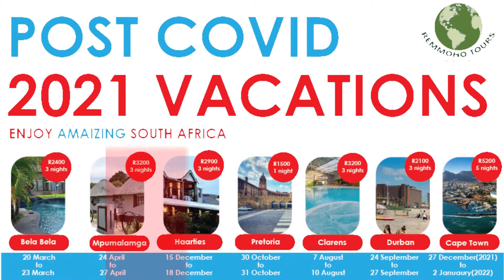Bobbi Wine finely free,Frank Lampard sacking causes global shock |Episode 10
In episode 10 we talk about a former Chelsea player being sacked as manager of the Chelsea and Bobi wine Ugandan controversy.
GrizZly5ive01
The Movement Volume 2 EP · 2021: